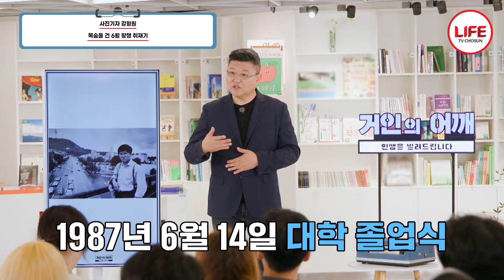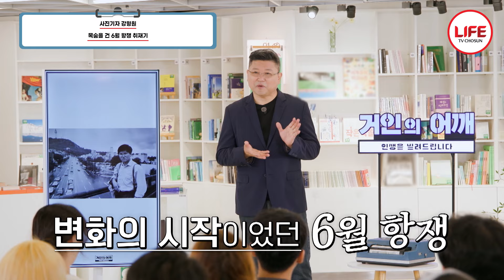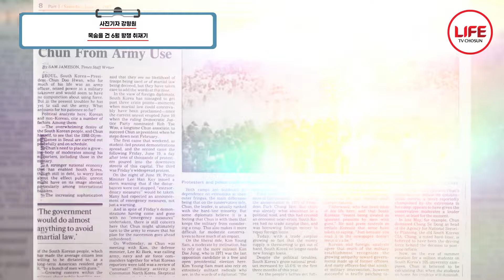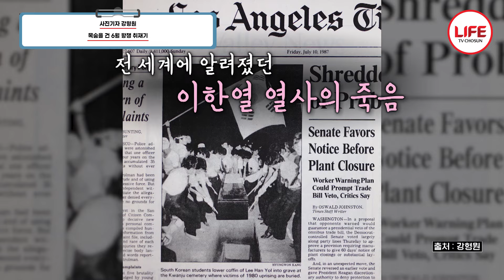[거인의어깨] 기자들의 기자 정신이 최고로 발휘할 때 (TV CHOSUN 240811 방송)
내가 찍은 사진이
역사의 진실을 보여줘야 한다